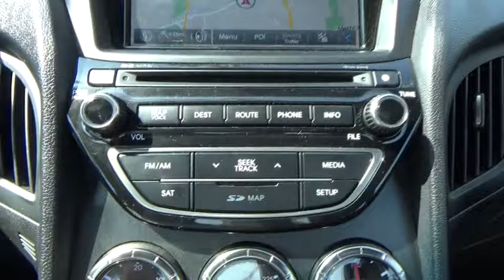2014 Hyundai Genesis Coupe Wantagh, Levittown, Babylon, Hempstead, Nassau County NY 17420U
2014 Hyundai Genesis Coupe
2014 Hyundai Genesis Coupe 3.8 Grand Touring - Stock#: 17420U - VIN#: KMHHU6KJ3EU116384

Hassett Automotive
3530 SUNRISE HWY

NO PREP OR DELIVERY FEES,NO FORCED FINANCING,NO FILING FEES,NO TRANSPORTATION FEES,CLEAN CARFAX!Come see this 2014 Hyundai Genesis Coupe 3.8 GRAND TOURI. Its transmission and Premium Unleaded V-6 3.8 L/231 engine will keep you going. This Genesis Coupe has the following options:Leather,moonroof,navigation system, Wireless Streaming, Window Grid Antenna, Variable Intermittent Wipers, Trunk Rear Cargo Access, Trip Computer, Strut Front Suspension w/Coil Springs, Sport tuned suspension, Side Impact Beams, Remote Releases -Inc: Power Trunk/Hatch and Power Fuel, and Rear-Wheel Drive. Test drive this vehicle at Hassett Ford Lincoln, 3530 Sunrise Hwy., Wantagh, NY 11793.